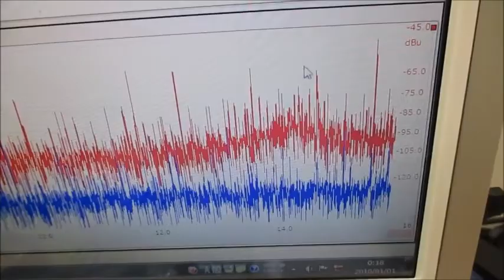オリジナル超音波実験（発振制御技術） Ultrasonic-labo